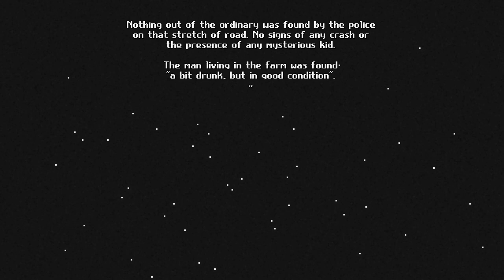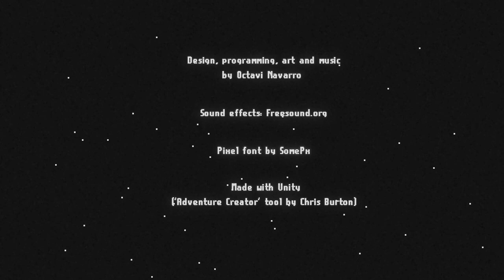Let's Play - Midnight Scenes - Episode 1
A neat point and click horror short